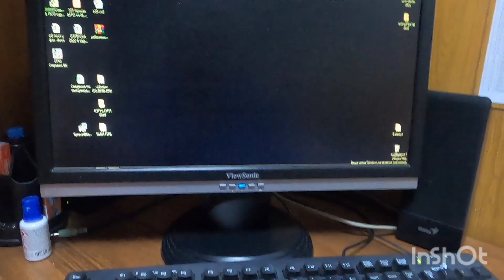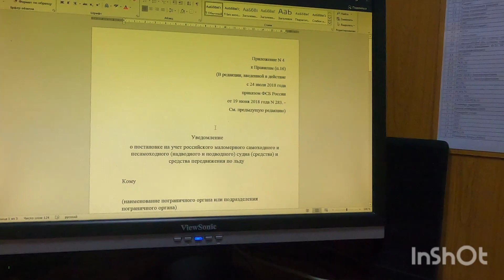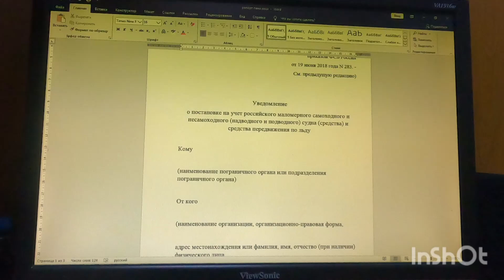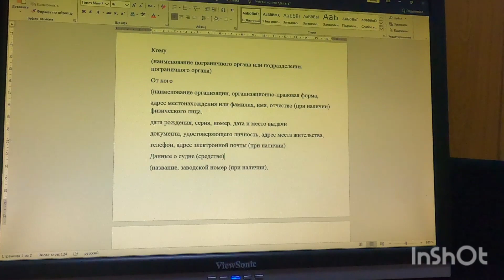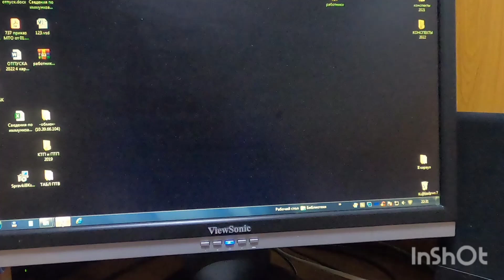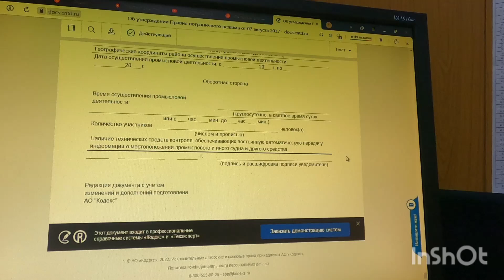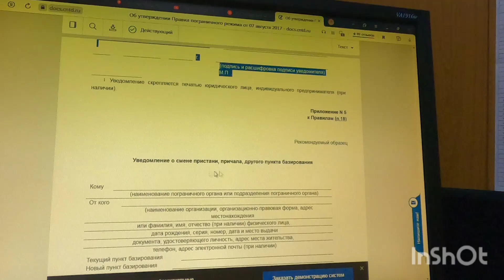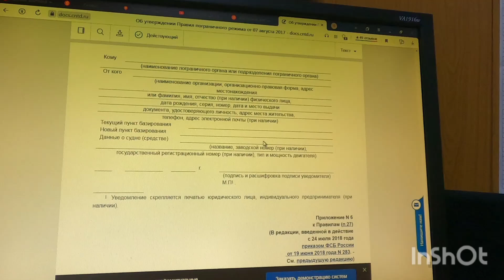КАК ЗАПОЛНИТЬ ПРИЛОЖЕНИЯ √ 4,5,6. ПРИКАЗ √454 ДЛЯ ВЫХОДА В БАРЕНЦЕВО МОРЕ. "THE BARENTS SEA".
Всем привет, в этом видео я хочу рассказать и показать, как составить документы и куда подать для выхода в Баренцево море на рыбалку за треской.
Первое что нужно сделать, это зарегистрировать Ваше маломерное судно в погран. управлении даже если оно не подлежит регистрации в ГИМС (мотор 9,9 л/с и меньше), для этого в любом поисковике набираете приказ ФСБ РФ № 454, найти приложение № 4
переводите его в Word документ, начинаете заполнять, в верхней строке Кому: Пограничное управление Федеральной Службы Безопасности Российской Федерации по арктическому району и далее свои данные и данные маломерного судна. Все это отправляете на электронную почту: и через пару дней звоните по номеру телефона и уточняете о статусе вашего заявления. Если маломерное судно в прошлые года было зарегистрировано в ПУ и с того времени остались без изменений регистрационные данные как судна, так и судовладельца, то "талон регистрации" действителен и в этом году.
Второе, качаете приложение № 6, заполняете его, Кому: Пограничное управление Федеральной Службы Безопасности Российской Федерации по арктическому району и далее свои данные и данные маломерного судна. Все это отправляете на электронную почту: и через пару часов звоните по номеру телефона и уточняете о статусе вашего заявления. Если Судно уже поставлено на учет, имеет номер учета, действие данного учета распространяется на настоящее время. Ничего делать не надо. Согласование перед началом эксплуатации ежегодно, или при смене количества членов экипажа (лучше указать один раз полную загрузку) приложении N 6 к Правилам viewtopic.php?f=178&t=9292
Согласование проходят и те, кто имеет учет в ПУ, и те, кто не подлежит учету. Уведомление по телефону за 2 часа и те, кто с учетом и те, кто без.
И наконец третье, если Вы каждый раз при выходе в море меняете порт выхода, то Вам необходимо заполнить приложение №5, отправить на электронную почту: и через пару часов звоните по номеру телефона и уточняете о статусе вашего заявления.
Владелец судна (капитан), члены экипажа обязаны при себе иметь документ, (либо копию страниц документа, удостоверяющего личность, содержащего установочные данные гражданина и реквизиты документа, удостоверяющего личность (серия, номер, дата выдачи, наименование органа, выдавшего документ)
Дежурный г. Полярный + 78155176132